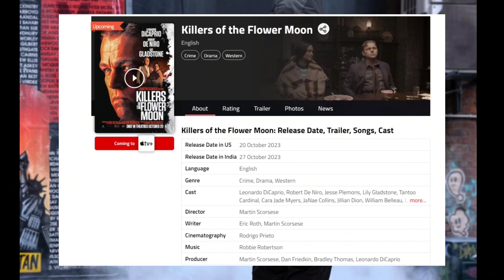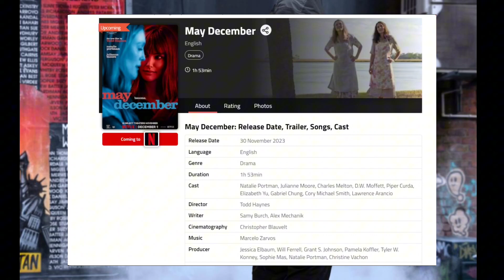Movie Release Dates for This Month: Find Out When to Watch Your Favorite Films// NOVEMBER 2023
In this video, I'll show you how to find the release dates of all the latest movies this month. I've included a step-by-step guide with dates and times so you never miss a movie release date again!

Timestamps:
0:00 - Introduction
0:30 - Step 1: Go to WATCH 1ST ONE
1:15 - Step 2: Enter the name of the movie you're interested in
2:00 - Step 3: Find the release date and time
3:00 - Conclusion